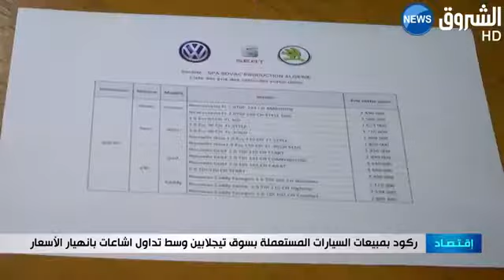حجار يهدد طلبة المدارس العليا المضربين بتطبيق القوانين ضدهم